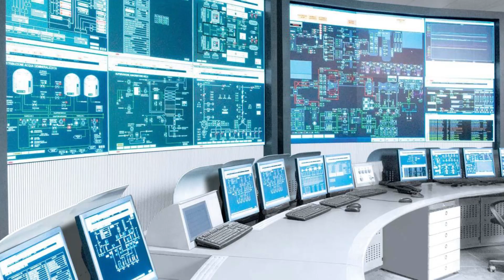ТЕХНОКРАТИЯ - мир без политики. ПРОЕКТ ВЕНЕРА - ПЕРЕЗАГРУЗКА. ВЫХОД ЕСТЬ! Жак Фреско, новая критика!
Поддержать проект: Сбербанк карта 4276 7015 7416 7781

Мир без политики - одно из ключевых тезисов проекта Венера. Жак Фреско в своих интервью говорит, что политики - это паразитическая профессия, которая тормозит развитие общества, которая генерирует неправильные решения и из-за отсутствия нужных знаний, заставляет выполнять эти решения.

Что будет, если убрать всех политиков, а полноту власти дать ученым.

Главная проблема реализации такого сценария в том, что наука сама по себе не способна создавать цели. Наука создаёт инструменты для поставленных целей, цели же создаются людьми с высокими этическими идеалами. К примеру, ученые научились расщеплять атом, но само по себе это открытие не дает однозначного толкования применения этого открытия. Как использовать эти знания, построить атомную электростанцию или создать атомную бомбу - это решение уже принимают политики. Наука, это лишь инструмент для реализации целей, это как хирургический нож, который в руках хирурга может спасать жизни, в руках маньяка отнимать.

Нельзя сказать, что проект Венера - это научно продуманное устройство мира, а рыночная система, в которой мы сейчас живем, нет.

 Владельцы корпораций вовсю используют научные методы планирования и управления, минимизируют расходы на производство и транспортировку свой продукции, чтобы увеличить прибыль. В области экономики ученые уже целый век придумывают средства, для продления жизни рыночной экономики, для минимизации последствий кризисов перепроизводства. Вооружение передовых стран создано при помощи научных методов, ученые трудятся не покладая рук, чтобы сделать затраты по производству военной техники меньше, а поражающую способность больше. Может показаться, что наша система образования создана дилетантами, но это не так. Она также как все остальное разработана высококлассными специалистами в области психологии и педагогики, наша образовательная система идеально выполняет поставленные цели.
 Может показаться, что политики не знают, что творят и руководствуются эмоциями – но это не так. Их эмоции, которые они показывают на своих публичных выступлениях, хорошо просчитаны и выверены психологами.

 Мы живем с вами в эпоху широчайшего применения научных знаний, но проблема в том, что эти знания используются для выполнения целей и задач поставленных олигархией, для защиты их интересов, а не интересов трудящегося большинства мира.